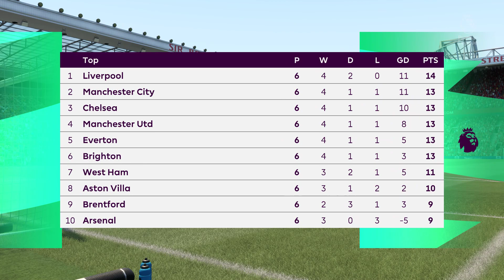FIFA 22 | Manchester United vs Liverpool - Premier League - Full Gameplay